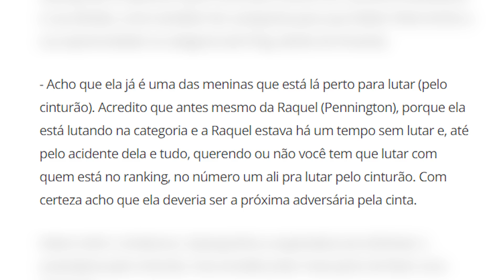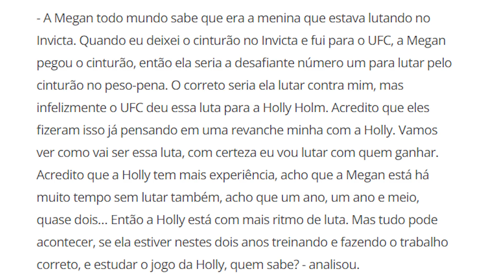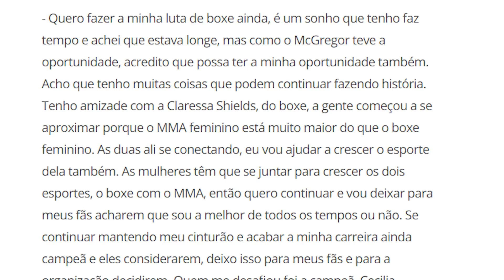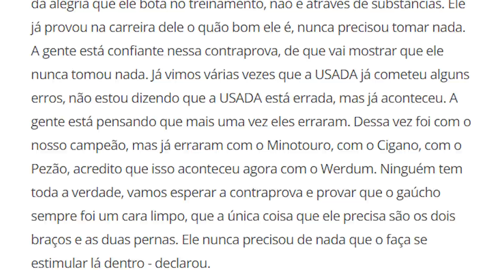VOLTA CONOR MCGREGOR, ADVERSÁRIA CYBORG, CONTRAPROVA WERDUM!